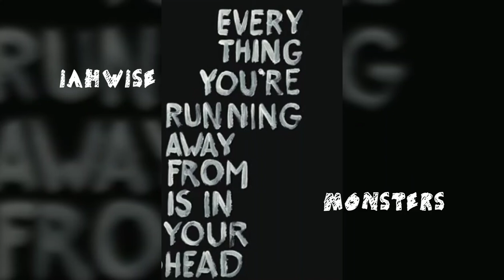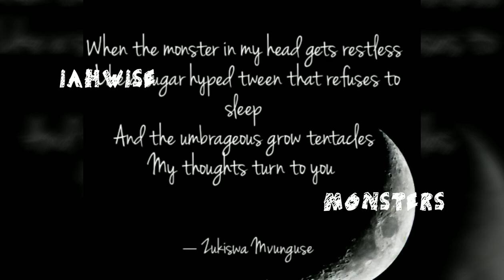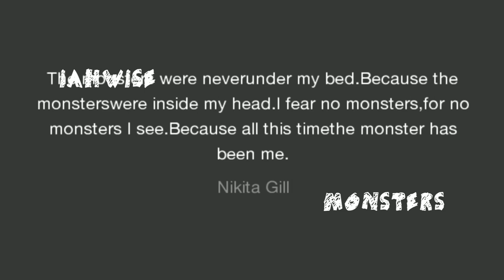MONSTERS : IAHWISE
MIXTAPE : MASTERMIND